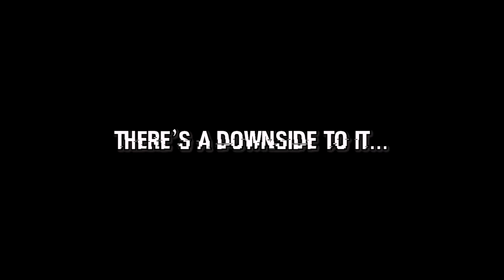Why Roxas Had an EXISTENTIAL CRISIS | Kingdom Hearts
How Roxas Had an EXISTENTIAL CRISIS | Kingdom Hearts

In this video we see some of the reasons why Roxas is suffering an existential crisis. He got new powers but the price is very high.
He's starting to get Sora's memories infused in him.
Maybe that monsters was actually Sora. Roxas and Sora are one person now.

- Who's Nixis:

Nixis is someone with a great mind who loves fantasy.
He's looking to conquer the world and spread quality content all over it. He's not only a Genius, but also an excellent person to be around.

songs:

22 - Ending Credits (Final Fantasy XIII)
KH2 Missing you